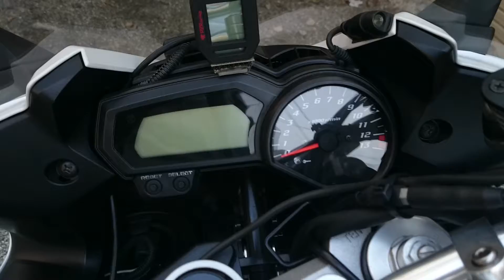Yamaha FZ1 Fazer 2012 Full Power Hyperpro